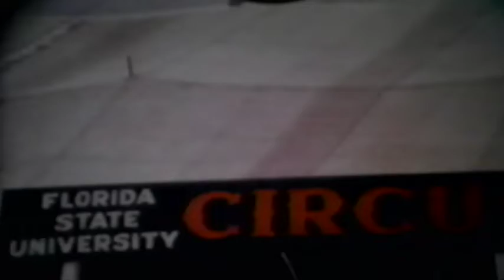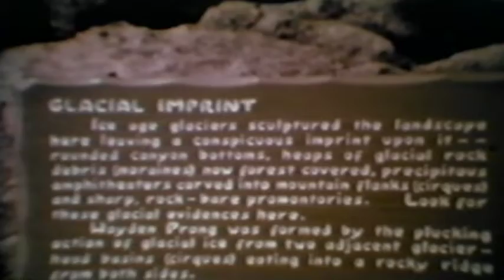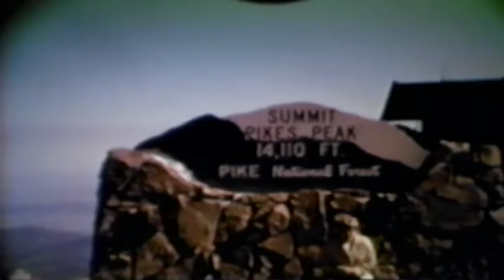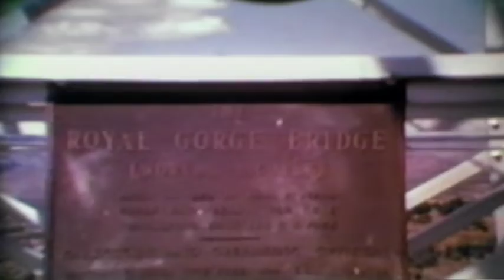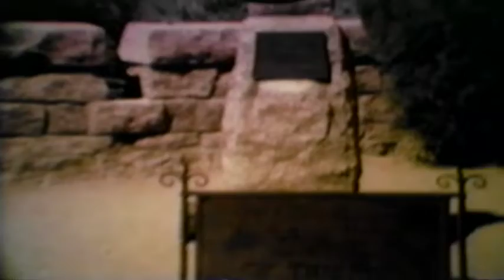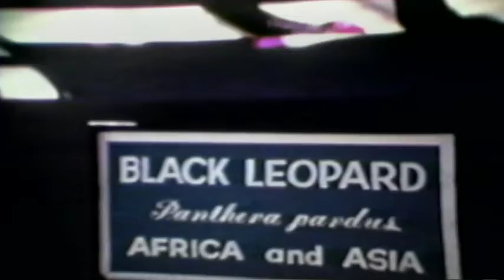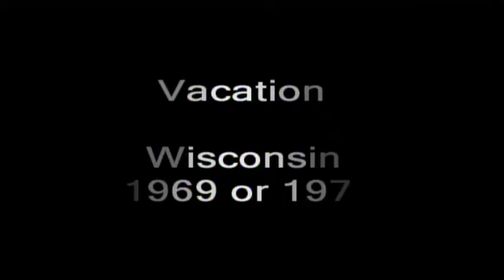Robert Porter Home Movies from 1961 - 1974